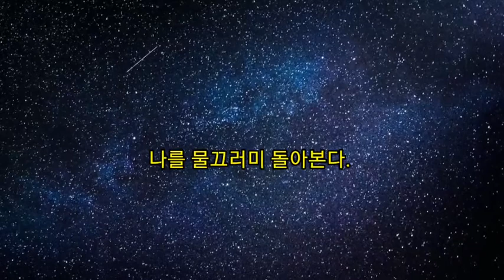[메타포 2] 나는 누구인가?